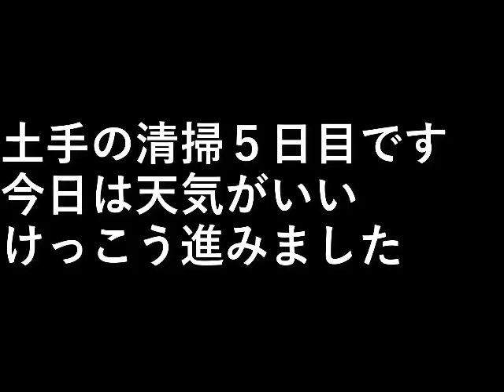裏土手整理3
土手の清掃５日目です。

今日は天気がいい。
けっこう進みました。

設備屋の適当田舎暮らし